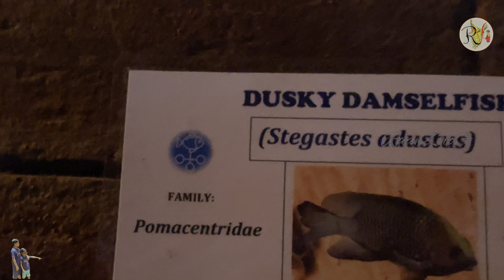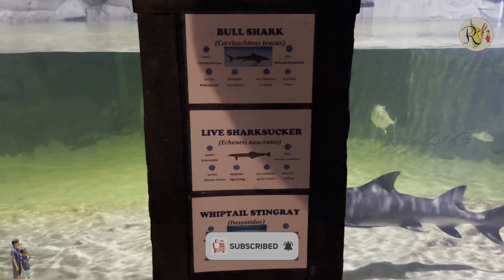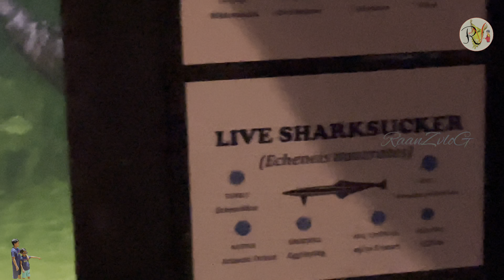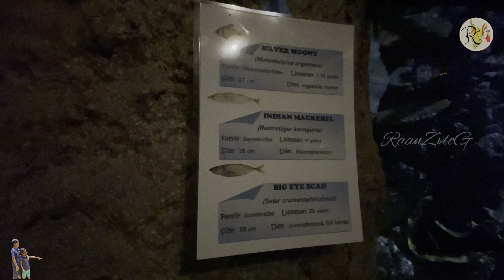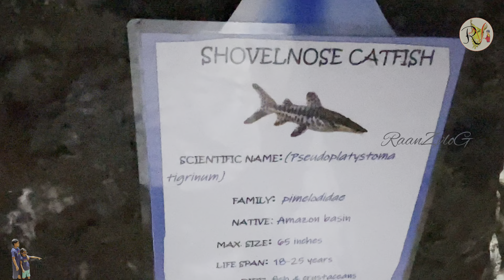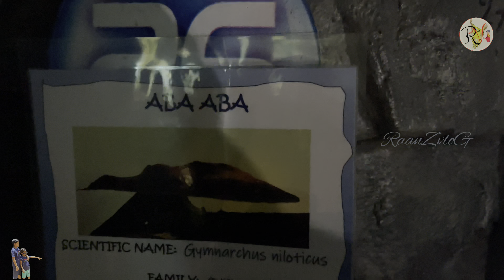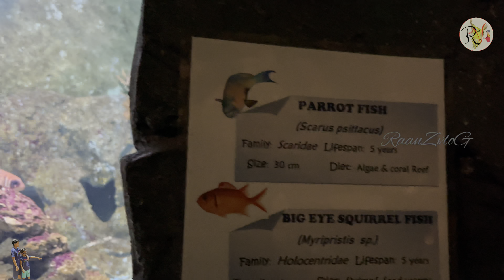Part 3 marine world ചാവക്കാട് മറൈൻ വേൾഡ് അക്വാറിയം തീർച്ചയായും കാണേണ്ട കാഴ്ച തന്നെ.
ചാവക്കാട് മറൈൻ വേൾഡ് അക്വാറിയം ഒരു സംഭവം തന്നെ.

Had a wonderful experience at the marine world public aquarium .They have a huge collection of fishes and other marine life. The entry fee is 400 per adult ...